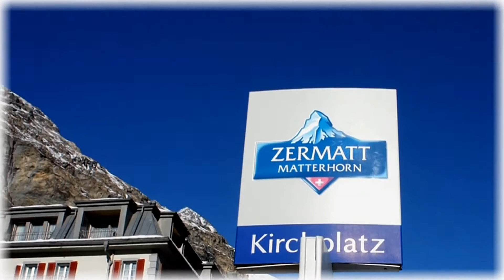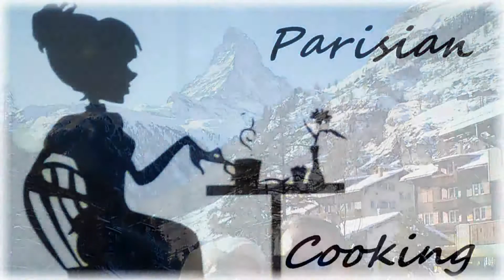Franknleen's Travels Europe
Franknleen's Travels  In Europe

Welcome to the official home of the Franknleen Travel Channel on YouTube. Watch short clips from our vacation holidays with our friends and family.

Europe is a continent located entirely in the Northern Hemisphere and mostly in the Eastern Hemisphere. It comprises the westernmost part of Eurasia and is bordered by the Arctic Ocean to the north, the Atlantic Ocean to the west, the Mediterranean Sea to the south, and Asia to the east. Europe is commonly considered to be separated from Asia by the watershed of the Ural Mountains, the Ural River, the Caspian Sea, the Greater Caucasus, the Black Sea, and the waterways of the Turkish Straits.[9] Although some of this border is over land, Europe is generally accorded the status of a full continent because of its great physical size and the weight of history and tradition.

Europe covers about 10,180,000 square kilometres (3,930,000 sq mi), or 2% of the Earth's surface (6.8% of land area), making it the sixth largest continent. Politically, Europe is divided into about fifty sovereign states, of which the Russian Federation is the largest and most populous, spanning 39% of the continent and comprising 15% of its population. Europe had a total population of about 741 million (about 11% of the world population) as of 2018.[2][3] The European climate is largely affected by warm Atlantic currents that temper winters and summers on much of the continent, even at latitudes along which the climate in Asia and North America is severe. Further from the sea, seasonal differences are more noticeable than close to the coast.
"Europe" as a cultural concept is substantially derived from the shared heritage of the Roman Empire and its culture.

The boundaries of Europe were historically understood as those of Christendom (or more specifically Latin Christendom), as established or defended throughout the medieval and early modern history of Europe, especially against Islam, as in the Reconquista and the Ottoman wars in Europe.[258]

Dance at Le Moulin de la Galette, 1876, by Pierre-Auguste Renoir
This shared cultural heritage is combined by overlapping indigenous national cultures and folklores, roughly divided into Slavic, Latin (Romance) and Germanic, but with several components not part of either of these group (notably Greek, Basque and Celtic).

Cultural contact and mixtures characterise much of European regional cultures; Kaplan (2014) describes Europe as "embracing maximum cultural diversity at minimal geographical distances".[clarification needed][259]

Different cultural events are organised in Europe, with the aim of bringing different cultures closer together and raising awareness of their importance, such as the European Capital of Culture, the European Region of Gastronomy, the European Youth Capital and the European Capital of Sport.
In 2017, the population of Europe was estimated to be 742 million according to the 2019 revision of the World Population Prospects[2][3], which is slightly more than one-ninth of the world's population. This number includes Siberia, (about 38 million people) but excludes European Turkey (about 12 million).

A century ago, Europe had nearly a quarter of the world's population.[239] The population of Europe has grown in the past century, but in other areas of the world (in particular Africa and Asia) the population has grown far more quickly.[240] Among the continents, Europe has a relatively high population density, second only to Asia. Most of Europe is in a mode of Sub-replacement fertility, which means that each new(-born) generation is being less populous than the older. The most densely populated country in Europe (and in the world) is the microstate of Monaco.
Europe lies mainly in the temperate climate zones, being subjected to prevailing westerlies. The climate is milder in comparison to other areas of the same latitude around the globe due to the influence of the Gulf Stream.

Therefore, the average temperature throughout the year of Naples is 16 °C (61 °F), while it is only 12 °C (54 °F) in New York City which is almost on the same latitude. Berlin, Germany; Calgary, Canada; and Irkutsk, in the Asian part of Russia, lie on around the same latitude; January temperatures in Berlin average around 8 °C (14 °F) higher than those in Calgary, and they are almost 22 °C (40 °F) higher than average temperatures in Irkutsk. Similarly, northern parts of Scotland have a temperate marine climate. The yearly average temperature in city of Inverness is 9.05 °C (48.29 °F). However, Churchill, Manitoba, Canada, is on roughly the same latitude and has an average temperature of −6.5 °C (20.3 °F), giving it a nearly subarctic climate.

Franknleen